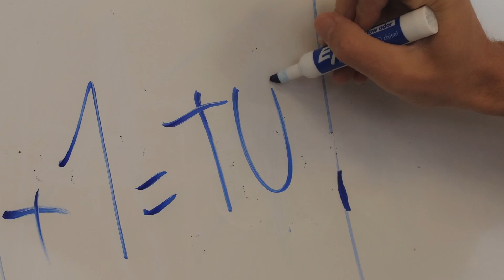Esto es el Paraíso! (Hawaii)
EF Sortea un viaje como este a uno de sus destinos